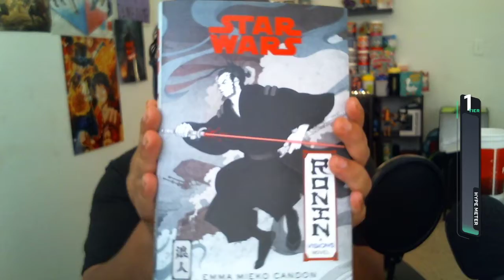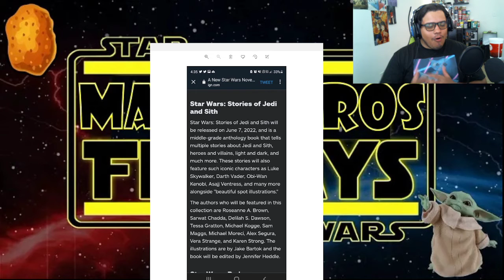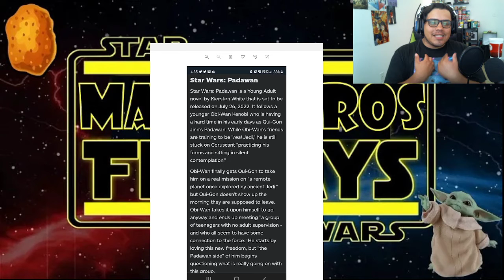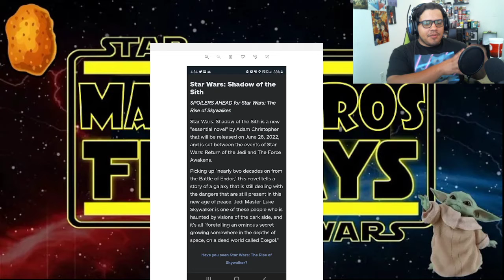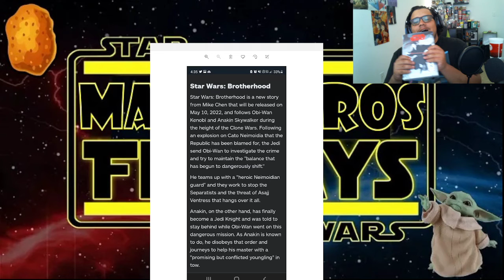Star Wars Ronin Giveaway- New Upcoming Star Wars Books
Personally im a really big avid reader, so im really hyped for all these upcoming books. Especially since they are going to be about my favorite Star Wars Characters! What are your thoughts?
2. Comment your favorite Visions Ep.
For a extra entry-
  1. Follow me on any socials(to get all your info if you win)
2. Follow @EmmaCandon because she awesome  (she's only on Twitter. If you don't have one it's ok)
3. Tag a fellow Star Wars fan on the social media post.
Winner announced this Friday!

Dont forget to check out Player One Coffee

Amazing coffee for gamers like yourself!